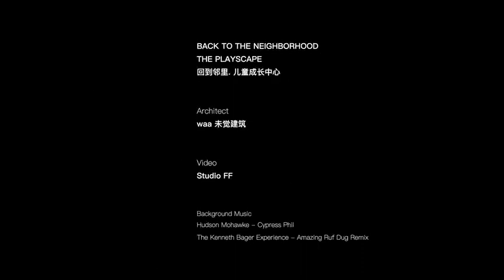PLAY！北京儿童成长中心 The Playscape waa未觉建筑 专访